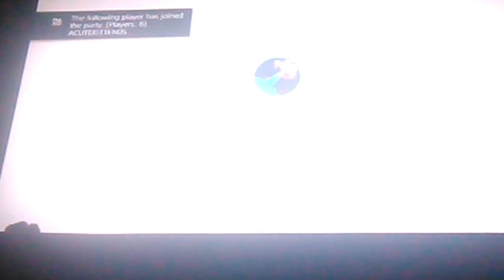Gummy bear mortal Kombat